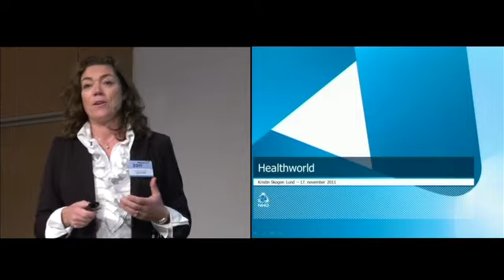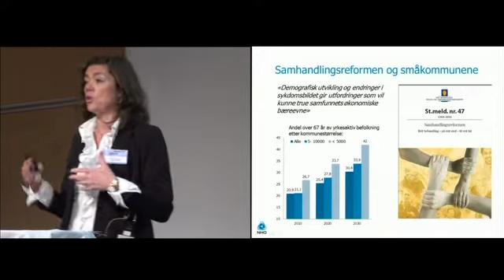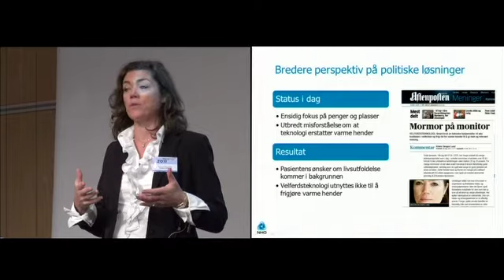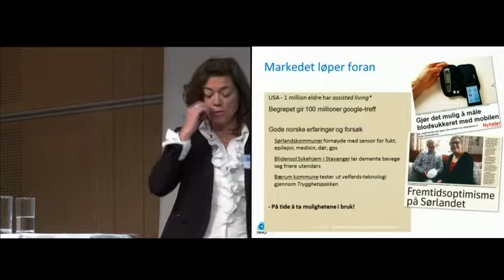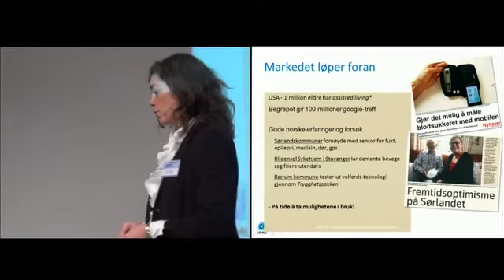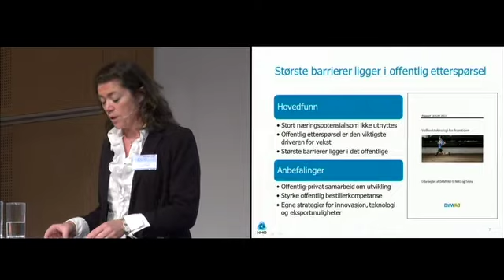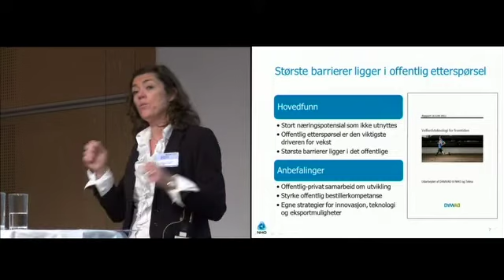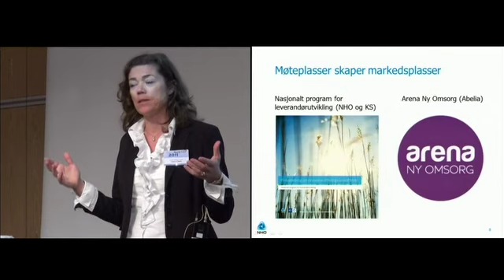Healthworld - Kristin Skogen Lund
"Vekstkraft for fremtiden", om helse- og omsorgssektorens betydning for næringslivet. Foredragsholder: Kristin Skogen Lund, NHO og Telenor